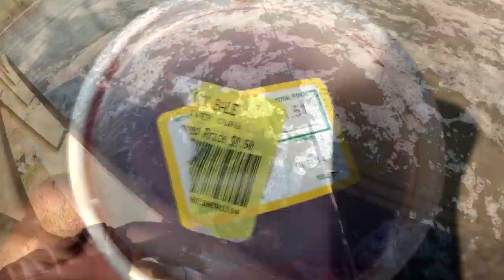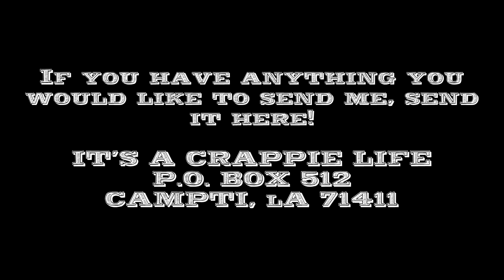Crappie Fishing! Catching big bowfin on chicken livers! Mudfish, dogfish, Grinnel, choupique!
Started off and ended the day crappie Fishing, but in between that I found some bowfin!